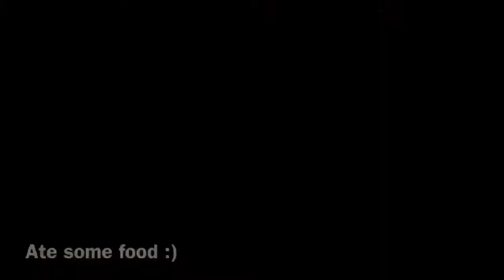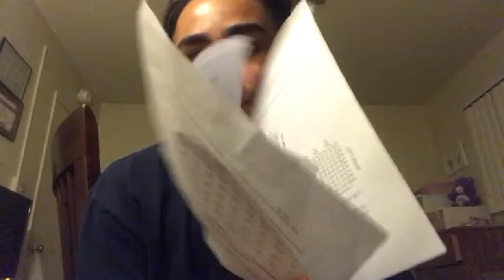a vlog. | Ruben Bugarin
yo, whats up! this really isnt any special vlog, this is simply... "a vlog."
what did you think of the vlog? let me know! ⬇️
Social Media ⬇️
Instagram✨ (I'm always active here) @rubenbugarin

Snapchat👻:@rubenbugarin
Pintrest📍:@RubenBugarin
Facebook📘:@rubenbugarin
what I use to film: iPhone 7 Plus
MUSIC
(i do not own them, please show some love to the artists!)